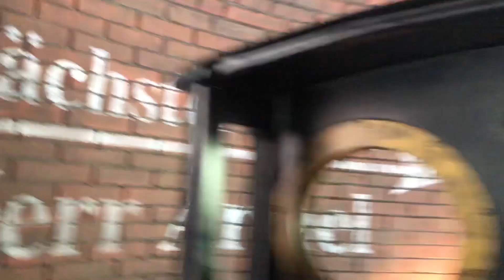Jim Knopf Reise durch Lummerland - onride [NEU 2018] | Europapark Rust 2018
Die ehemalige Old 99 wurde diese Saison zu Jim Knopf umgestaltet. Der Eingang und die Chaisen sehen Klasse aus. Die Fahrt an sich kann leider nicht so ganz überzeugen. Ich hätte mich über mehr Szenen und eine besser nachvollziehbare Story gefreut. Ebenso wäre ein frau Mahlzahn Animatronic Klasse gewesen.

►Hier findet ihr eine Liste aller Fahrgeschäfte auf diesem
    Kanal, sowie eine Liste der Geisterbahnen und
    Fun Häuser die ihr hier findet: